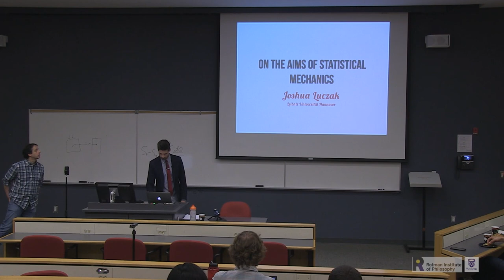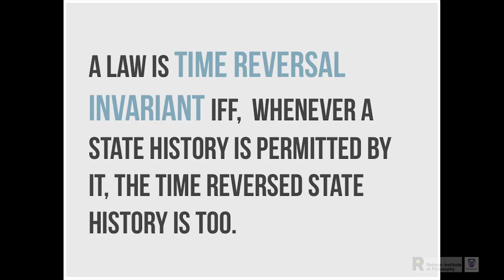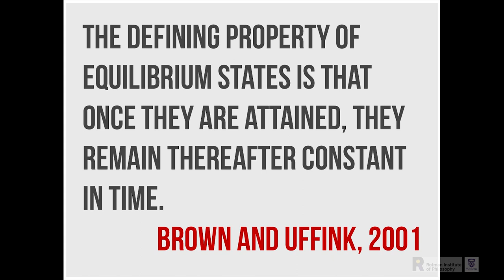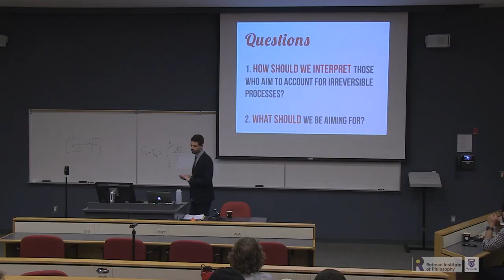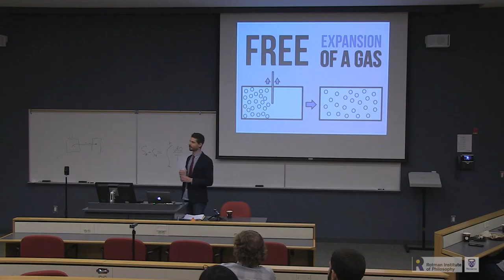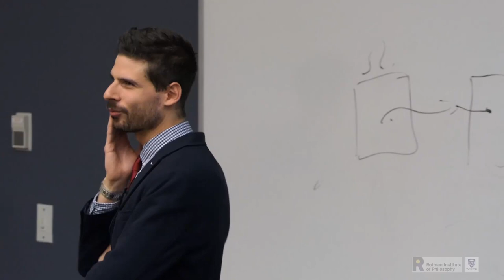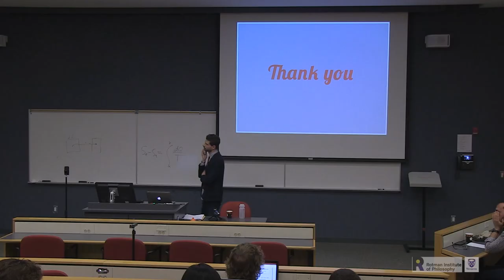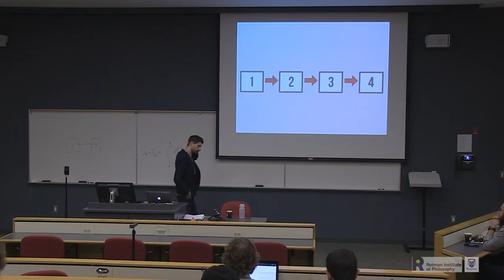Joshua Luczak: On the aims of statistical mechanics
I highlight that the aim of using statistical mechanics to underpin irreversible processes is, strictly speaking, ambiguous. Traditionally, however, the task of underpinning irreversible processes has been thought to be synonymous with underpinning the Second Law of thermodynamics. I claim that contributors to the foundational discussion are best interpreted as aiming to provide a microphysical justification of the Minus First Law, which says that an isolated system in an arbitrary initial state within a finite fixed volume will spontaneously attain a unique state of equilibrium. I suggest that contributors should aim at accounting for both the Minus First Law and Second Law.

Annual UWO Philosophy of Physics Conference
Thermodynamics as a Resource Theory: Foundational and Philosophical Implications
Joshua Luczak, Leibniz Universität Hannover